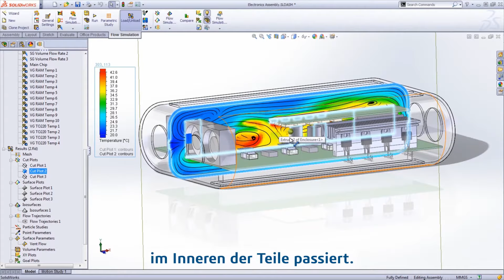SOLIDWORKS Simulation: Ingenieure auf der ganzen Welt simulieren, um zu innovieren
Konstrukteure und Ingenieure auf der ganzen Welt verwenden SOLIDWORKS, um erstaunliche Produkte zu entwickeln. Immer mehr von ihnen erkennen, dass das Hinzufügen von integrierten Simulationsfunktionen zu ihrem Konstruktionsprozess, zur Erstellung besserer Produkte führt.